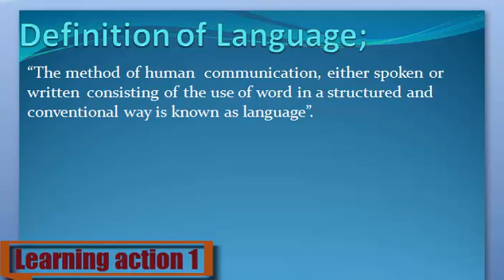Definition of language. Urdu/ English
language Keya ha janny Urdu or English me

1. What are language
2. Definition of language
3. What is the language
4. Meaning of language
5. Stands for language
6. Who is the language
8. What is meant by language
9. language
10. Learning Action 1
11. language Urdu or English me
12. language  Urdu me
13.  language English me
14. language  in Urdu
15.  language in English
16. language  Keya ha
17.  language Kisay khaty hy
18.  language Isy keya khaty hy